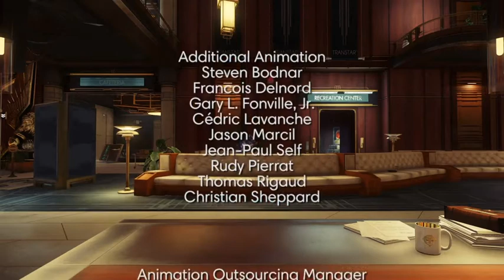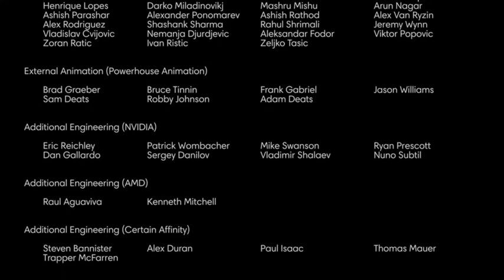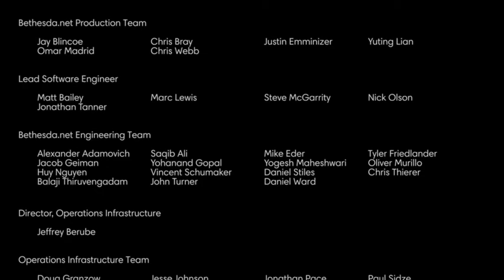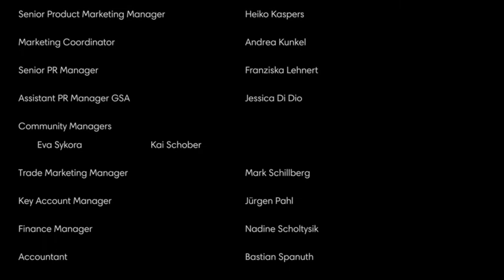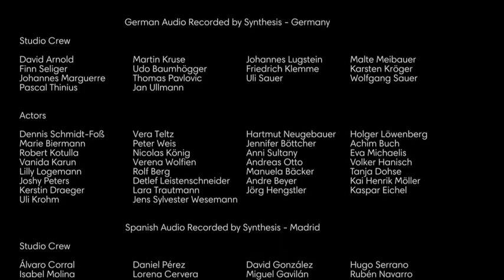Can I Get A Nueromod So I Can Remember What The Hell I Was Doing!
The final play through of my Prey run and oh man was it a trip. I love this game and I do plan on doing the DLC at some point or doing another run of it with a different play style.